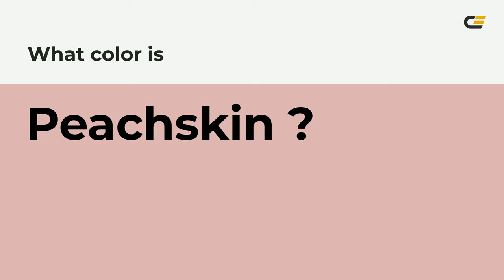Peachskin color ddb3b2 hex color - Red color - Cool color ddb3b2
What color is Peachskin ? ddb3b2 hex color - Red color - Cool color ddb3b2

Hex ddb3b2 Color Code is also known as Peachskin color.

Hex ddb3b2 Color code in RGB color code model is created after adding 86.67% red color, 70.20% green color and 69.80% blue color.
Hex ddb3b2 Color code in CMYK color (process color) code model is generated after subtraction of 0% cyan, 19% magenta, 19% yellow and 13% black.